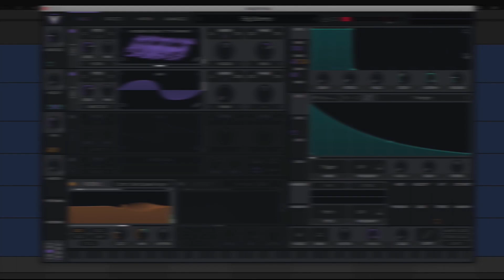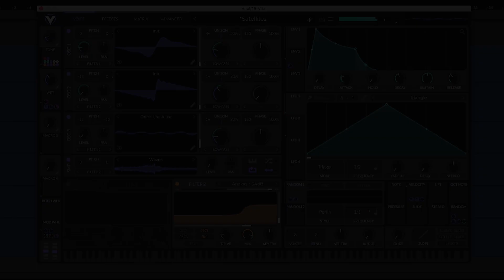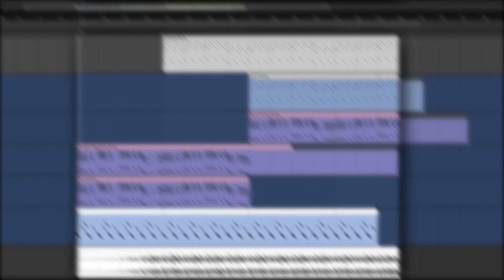Vital Synth Review (Free VST Plugin by Matt Tytel)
Vital synth Review - a free vst plugin by Matt Tytel. This free VST synth plugin is comparable to Serum by Xfer Records. This is one of the best free plugins out there right now and for a good reason. This Vital review video demonstrates different features, the best presets, and a demo song made exclusively with multiple instances of the virtual instrument.

Vital is a spectral warping wavetable synthesizer. The free version comes with 75 presets and 25 wavetables.

Supported Platforms
- Windows 10
- MacOS 10.12 and above
- Ubuntu Linux 18.04 and above

Plugin Formats
- VST / VST3 / AU / LV2

Timestamps
0:00 - Overview & System Requirements
0:23 - Major Features
1:39 - Effects Suite
1:50 - Presets Review
3:31 - Demo Song

This is the second major plugin by Matt Tytel, the developer of Helm.

Want to learn more about Audio Production? These are the topics we cover:

Composition, Arrangement, & Sound Design
Music Production Tips, Tricks, & Advice
Digital Audio Workstations (DAWs)
FREE Software (VST synths, effect plugins, & more)
+ Blog Posts (That aren't videos) directly in the community tab on the channel!

God is great! It may be hard to believe when you don't, I came from the same place. It took me a while to understand and accept God. But when I did, it changed my life more than I could have imagined and I hope yours will be changed too.